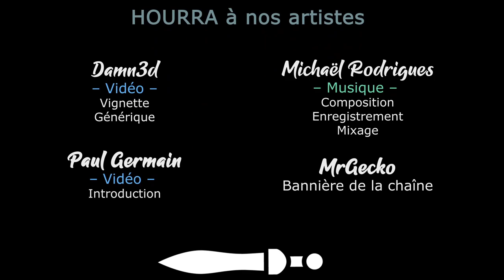[FR] Thé Pudding et Camembert - EUIV multijoueur feat Damn3d - Ep70 - On s'occupe de nos alliances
Il est l'heure d'honorer un peu nos diverses relations diplomatiques ^^

- Ardarin
- Broudaff
- Célestin
- flo82222
- Fea
- Gunmar
- Henri
- Inaru
- KeliteBoy (HG)
- Mallevin
- Papillote
- Poslovitch